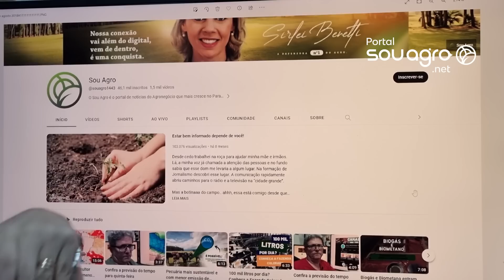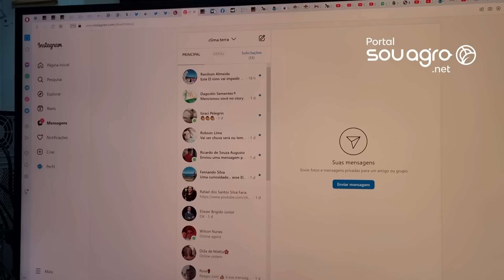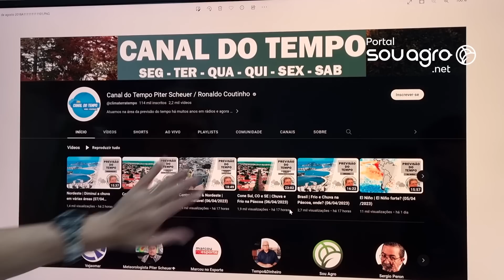O feriado de Páscoa será de sol ou chuva no Paraná?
Choveu nesta sexta-feira (07) em todo o Paraná, mas como é que fica o tempo para o feriado de Páscoa? Bom, pelo menos a previsão é de instabilidade.

No sábado de aleluia, as chuvas ocorrem em várias regiões do estado. Em alguns lugares, a chuva pode vir acompanhada de raios e as temperaturas permanecem amenas, por conta da massa de ar frio.